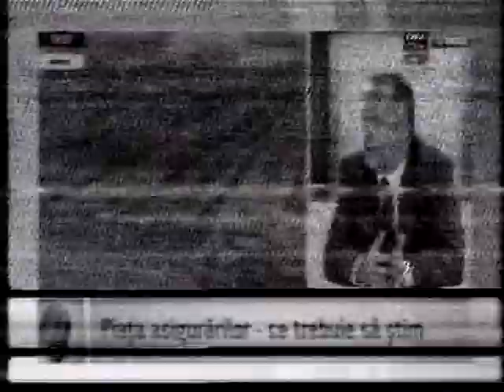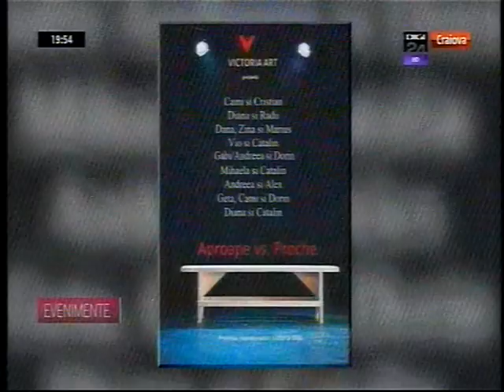Video 1120 1937CH 31